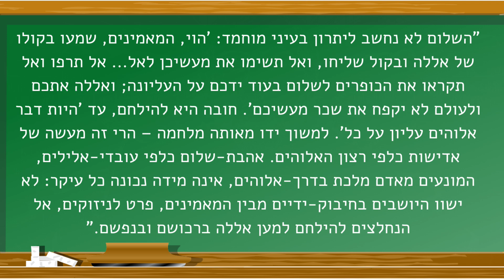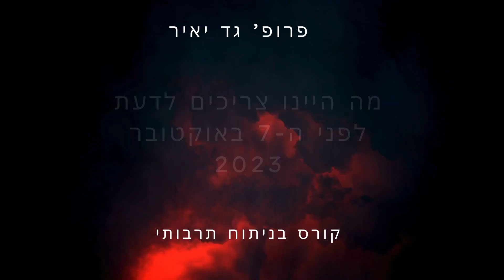האסלאם היא דת של שלום?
האסלאם היא דת של שלום או דת של מלחמה?  מה אומרים המקורות האקדמיים בעניין?

שיחה זו מרחיקה מעט עדותה. בזמן ובמרחב. פיגועי האחד-עשר בספטמבר 2001 הוליכו למלחמה אמריקנית כנגד הטרור באפגניסטן ובעיראק. אבל במקביל, בשנים הללו ובעקבותיהן נערכו בארצות הברית כנסים ציבוריים לבירור שאלה דרמטית: האם האסלאם היא דת של שלום? אם תחפשו בגוגל וביוטיוב – תמצאו כנסים כאלו עם טובי המומחים. ולאור מה שקרה מאז האחד עשר בספטמבר – עם הפיגועים הנרחבים באירופה ועם היווצרותה של דעאש והאיומים של אירן על השלום בעולם – דומה שקשה לענות בחיוב על השאלה הזאת, כלומר שהאסלאם היא דת של שלום. כן, אין הרבה עדויות – למעט אמירות אידיאולוגיות – שמורות שלצד האפשרות למצוא באסלאם ביסוס תיאולוגי להיותה של דת של שלום – רבים מכך הם המקורות ששוללים זאת. אדרבה, כפי שלמדנו בשלושת השיעורים על אמנת החמאס, השלום היא מילת גנאי באסלאם וכול יוזמת שלום נתפשת כתכסיס של אנשי המערב והציונים כנגד האסלאם.